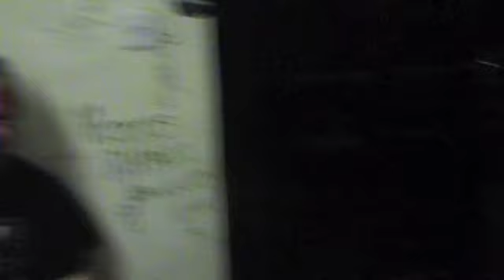BEHOLDER PROMO VID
BEHOLDER UK TOUR 2010.